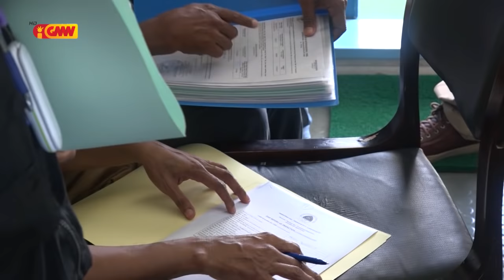CNRT husu Deputada KHUNTO labele alerjia kuandu temi ró Tranship II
Deputadu CNRT, Domingos de Carvalho, deskonfia deputada bankada KHUNTO, Olinda Guterres, envolve iha prosesu aluga ró Tranship II, tanba sensitivu ho intervensaun hosi opozisaun kona-bá ró Tranship II. Tanba ne’e, husu ba deputada Olinda lalika alerjia kuandu deputadu sira husi bankada seluk kritika ró Tranship II ne’ebé kondisaun ladi’ak, maibe Governu “ulun toos” hodi aluga nafatin ba povu Timor-Leste uza.